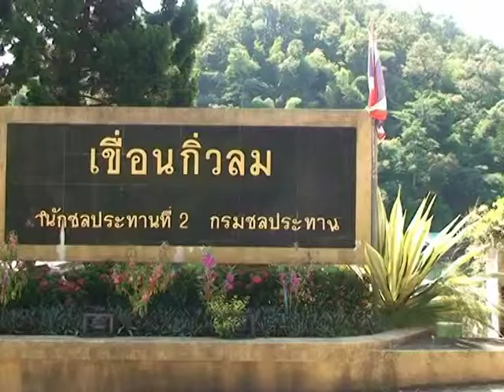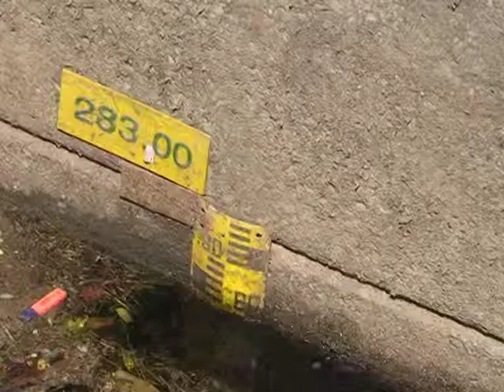27 ต.ค. 55 สถานการณ์น้ำรับมือภัยแล้ง ลป.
ที่ สำนักงานโครงการชลประทานลำปาง ต.บ่อแฮ้ว อ.เมืองลำปาง นายอนุรักษ์  ชูเชิญ ผู้อำนวยการโครงการชลประทานลำปาง ได้เปิดเผยให้ข้อมูลสถานการณ์น้ำในเขื่อนต่างๆ ของ จ.ลำปาง พร้อมกล่าวยืนยันสามารถรับมือกับภัยแล้งในฤดูกาลที่จะมาถึงนี้ได้ โดยเกษตรกรและประชาชนในเขตพื้นที่ชลประทานของจังหวัดลำปาง จะมีน้ำอุปโภคบริโภคอย่างเพียงพอ ส่วนผู้อาศัยอยู่นอกเขตชลประทาน อาจได้รับผลกระทบจากภัยแล้งในบางพื้นที่ แต่กรมชลประทานได้จัดเตรียมมาตรการการช่วยเหลือไว้แล้วหลายมาตรการ
โดยนายอนุรักษ์ฯ ผอ.โครงการชลประทานลำปาง ได้เปิดเผยถึงสถานการณ์ปริมาณน้ำในเขื่อนต่างๆ ของจังหวัดลำปางว่า ปัจจุบันในเขื่อนขนาดใหญ่ของ จ.ลำปาง คือ ที่เขื่อนกิ่วลมมีน้ำบรรจุอยู่ 74 ล้าน ลบ.ม. และที่เขื่อนกิ่วคอหมา มีน้ำบรรจุอยู่ 147 ล้าน ลบ.ม. และในเขื่อนขนาดกลางทั้ง 27 แห่ง ทุกแห่งรวมกันมีน้ำบรรจุอยู่ 77 ล้าน ลบ.ม. และเขื่อนขนาดเล็กทั้ง 87 แห่ง ทุกแห่งรวมกันมีน้ำบรรจุอยู่ 41 ล้าน ลบ.ม. รวมกันทั้งหมดมีปริมาณน้ำในเขื่อน 373 ล้าน ลบ.ม. คิดเป็น 80% ของความจุทั้งหมด และจากปริมาณน้ำที่มีอยู่ทั้งหมด ผอ.โครงการชลประทานลำปาง ได้กล่าวให้ความมั่นใจว่าในเขตพื้นที่ชลประทานประชาชน จะมีน้ำใช้สำหรับอุปโภคบริโภค และปลูกพืชการเกษตรอย่างเพียงพอ ซึ่งทางชลประทานคาดการว่า ปีนี้เกษตรกรจะทำการเพาะปลูกในช่วงฤดูแล้งประมาณ 77,000 ไร่ เป็นข้าวนาปรัง 42,000 ไร่ พืชผักสวนครัว 35,000 ไร่ และคาดว่าจะใช้น้ำในการเพาะปลูกประมาณ 79 ล้าน ลบ.ม. ใช้อุปโภคบริโภคประมาณ 15 ล้าน ลบ.ม. ซึ่งจะมีปริมาณน้ำเหลือไว้ ใช้ในยามฉุกเฉินอีกประมาณ 278 ล้าน ลบ.ม.
นายอนุรักษ์ฯ ได้กล่าวเพิ่มเติมว่า ในพื้นที่นอกชลประทานบางพื้นที่อาจได้รับผลกระทบจากภัยแล้งบ้าง แต่ทางชลประทานได้จัดเตรียมมาตรการรองรับไว้แล้ว อาทิ ได้จัดเตรียมเครื่องสูบน้ำไว้สำหรับช่วยเหลือพี่น้องเกษตรกร จำนวน 35 เครื่อง และในกรณีฉุกเฉินได้จัดเตรียมรถบรรทุกน้ำ ไว้บริการแก่ประชาชนอย่างเพียงพอ นอกจากนี้ยังได้จัดเตรียมอุปกรณ์สำหรับการทำฝนหลวงไว้คอยช่วยเหลือ หากมีปริมาณความชื้นในอากาศอยู่ในระดับที่เหมาะสม